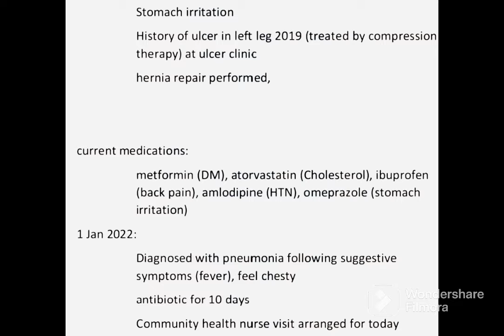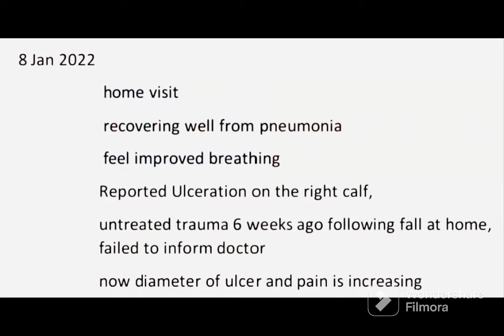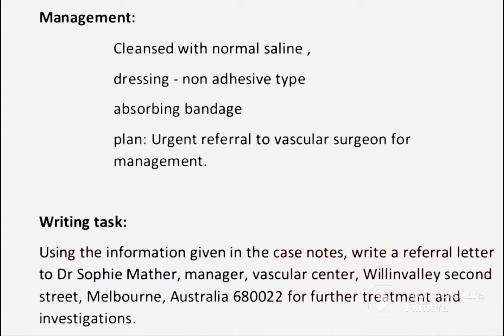Oet exam17/12/2022Question explanation:Mr Paul Shipton-letter link in description, repeated casenote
Sample letter Paul Shipton

video of passive voice